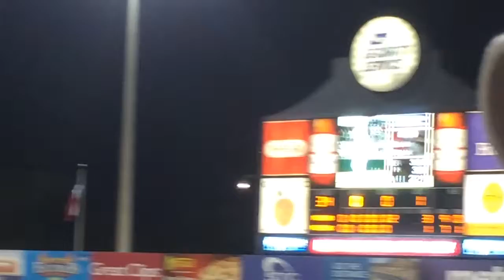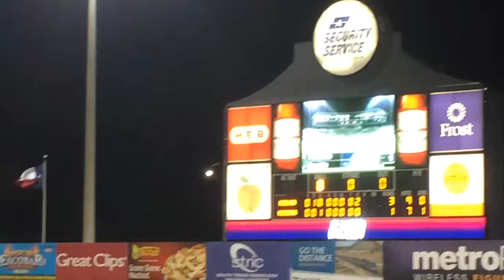# Vlog 467 - Baseball With The Hounds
My Dad and I enjoyed Baseball Night